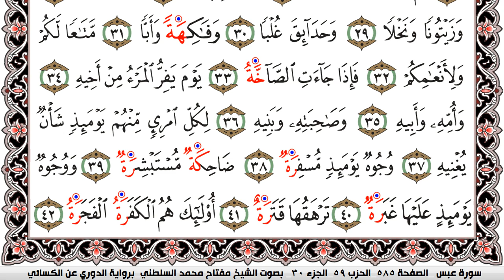سورة عبس مكتوبة مفتاح السلطني برواية الدوري عن الكسائي | كنوز الهدى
كنوز الهدى

مفتاح السلطني,
مفتاح محمد السلطني, مفتاح السلطني
كنوز الهدى,
كنوز الهدي,
كنوز,
الهدى,
الهدي,
قران كريم
قرآن كريم
قرءان كريم
قران
قرآن
قرءان
القران الكريم
القرآن الكريم
القرءان الكريم
القران
القرآن
القرءان